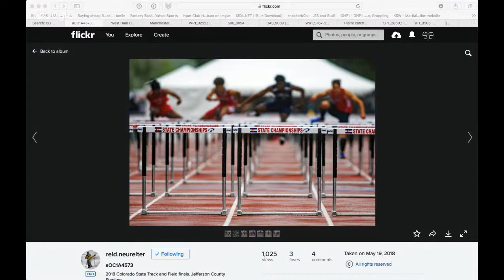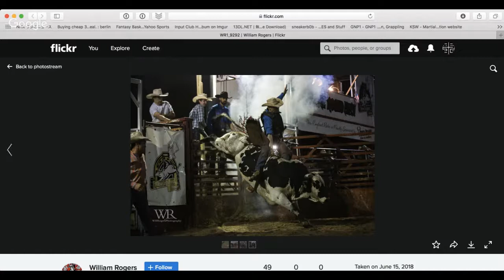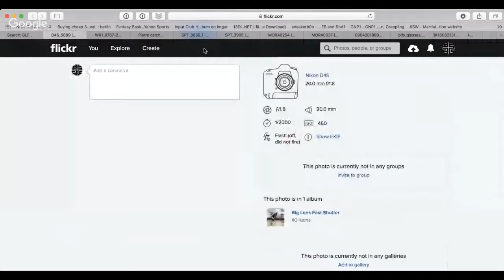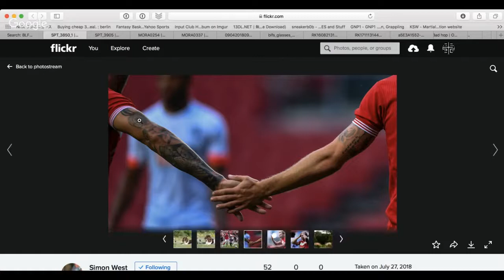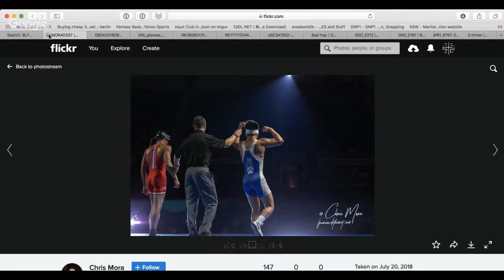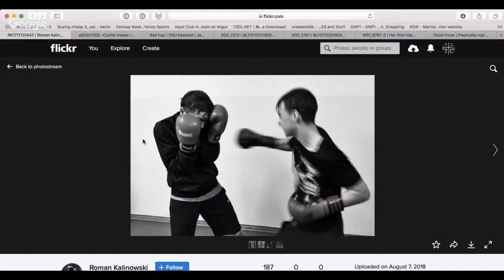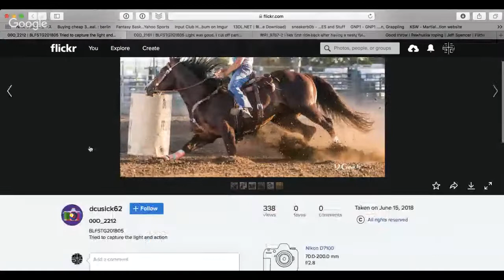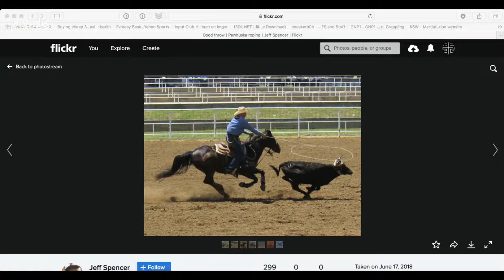Big Lens Fast Shutter 2018 EP75 Training Ground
Big Lens Fast Shutter is funded solely from the pockets of Ryu Voelkel and Matt Cohen. If you think the information we give you about sports photography is making you a better sports photographer and as a result a well balanced human being, please show us your appreciation by supporting us on Patreon and send some of your hard earned dollars/euros/Brixton pounds our way. Thank you for supporting us.  Much appreciated.